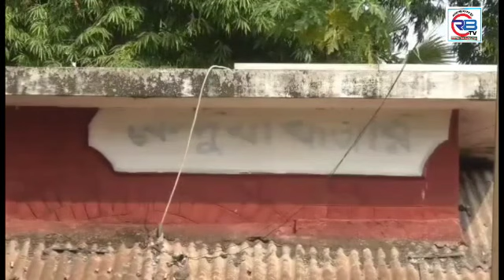জামালপুরে রেলওয়ে স্টেশন বন্ধের প্রতিবাদে মানববন্ধন অনুষ্ঠিত হয়েছে।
জামালপুরে কেন্দুয়া বাজার রেলওয়ে স্টেশন বন্ধের প্রতিবাদে ও সকল আন্তঃনগর ট্রেনের যাত্রাবিরতির দাবিতে মানববন্ধন অনুষ্ঠিত হয়েছে।